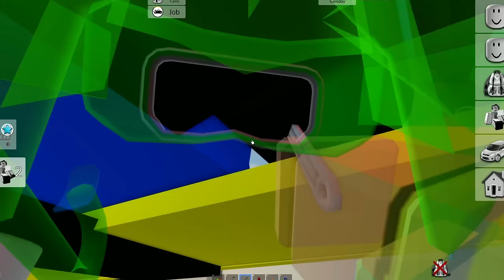TOW TRUCK IN BROOKHAVEN RP!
I worked as a Tow Truck Driver in Brookhaven RP on Roblox. It was Funny and pretty cool to respond to different calls throughout my Roleplay day as a Tow Truck Driver :)